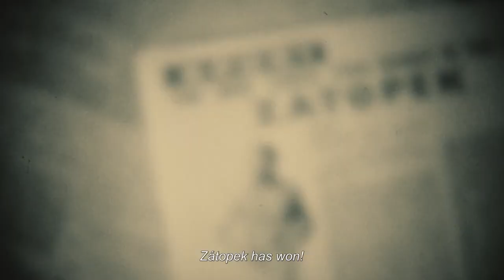ZÁTOPEK Trailer – 2021 AFI European Union Film Showcase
2021 Oscar® Selection, Czech Republic

In 1968, disgraced Australian Olympian Ron Clarke escaped to Prague to seek guidance from his eccentric mentor Emil Zátopec. As Zátopec imparts his wisdom, the story flashes back to his humble beginnings and his journey to becoming the greatest Czech athlete of all time. David Ondříček's captivating biopic is a rousing winner. DIR David Ondříček. Czech Republic/Slovak Republic/Germany/Finland, 2021, 131 min. In English and Czech with English subtitles.

The complete schedule will be announced on November 15. To purchase Early Bird Festival Passes, visit: AFI.com/Silver/EUShowcase